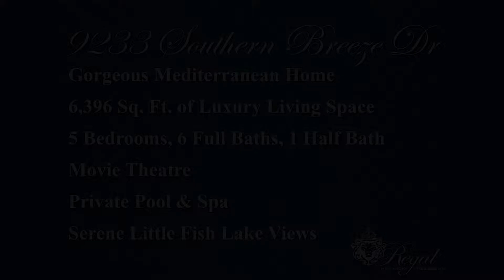9233 Southern Breeze Drive, Orlando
The moment you walk through the custom built Spectacular 10 ft. double wrought iron & glass entry doors you realize you are in a special, one of a kind home. Greeted upon entry with spectacular views of Big Sand Lake, complimented by exquisite faux painting, Venetian plastering, hand-painted murals, extensive trim & crown moldings, it is the attention to detail that makes the difference. This magnificent Spanish Mediterranean Estate in guard gated Philips Landing offers 5 bedrooms, office, downstairs billiards room, upstairs bonus room & state of the art THX home theater with 10 foot screen. The kitchen is a chefs dream offering everything you could need as well as a caterer's room for when you don't feel like cooking yourself. The upgraded summer kitchen is perfect for entertaining waterside. The outdoor area enjoys spectacular sunsets from your private double slip boat dock & double sized brick paved patios overlooking the large salt water pool & spa. A fantastic opportunity to own your own guard gated waterfront estate with upgrades galore, a real must see!